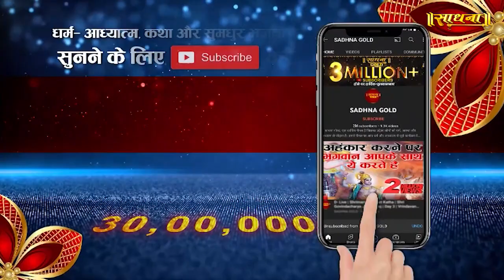पूतना को देखकर भगवान श्रीकृष्ण ने नेत्र क्यों बंद कर लिए थे? आचार्य राज मिश्रा जी | Sadhna TV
Thanks.